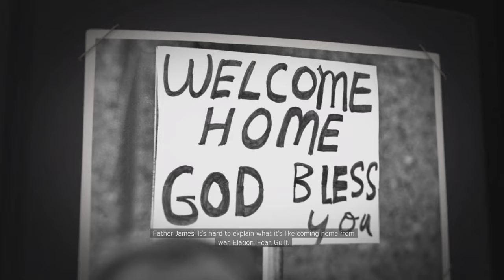Mafia III Definitive Edition Part 2 mature content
Blind playthrough of Mafia III: Definitive Edition on Xbox One. Join me as I walk in the shoes of Lincoln Clay on a quest for vengeance and power in New Bordeaux.